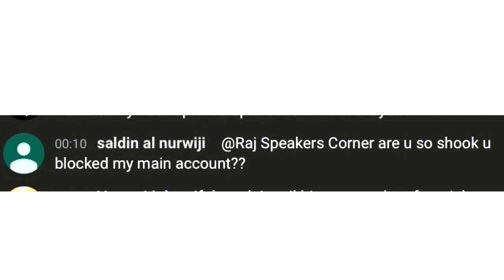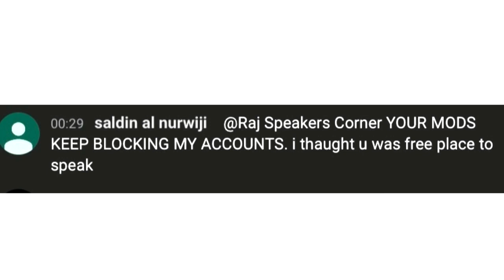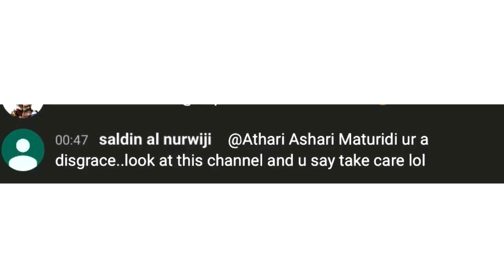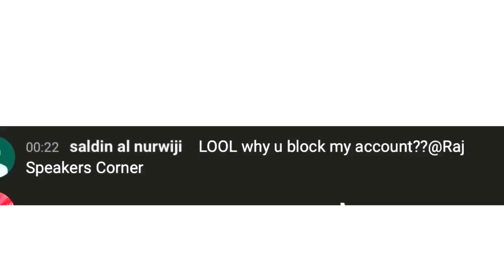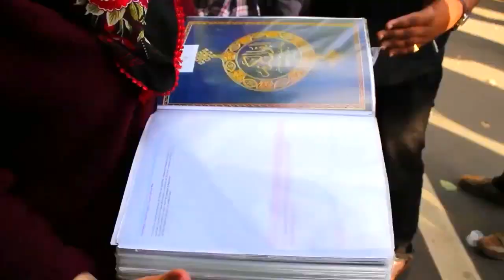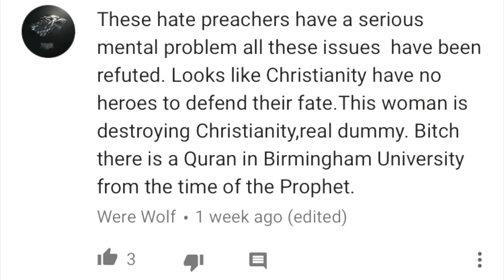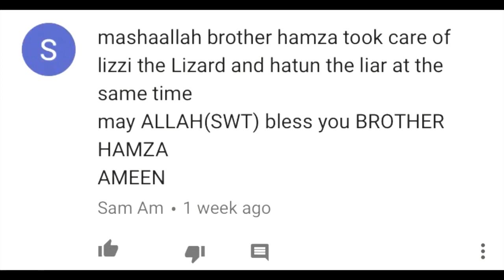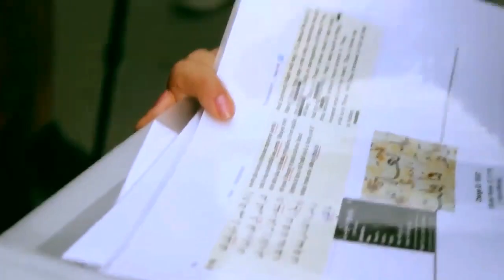For all the Kuffs